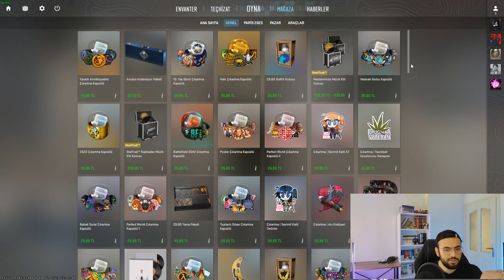CS2 TAM SÜRÜM GELDİ! |TÜM GÜNCELLEME DETAYLARI VE FPS TEST